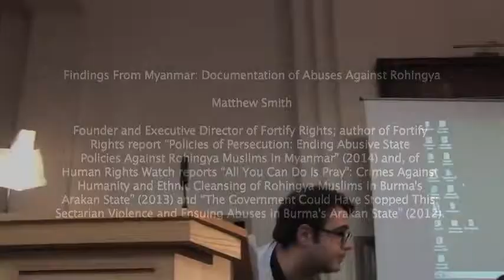Matthew Smith: Findings From Myanmar Documentation of Abuses Against Rohingya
Findings From Myanmar: Documentation of Abuses Against Rohingya by Matthew Smith, Founder and Executive Director of Fortify Rights; author of Fortify Rights report "Policies of Persecution: Ending Abusive State Policies Against Rohingya Muslims in Myanmar" (2014) and, of Human Rights Watch reports "All You Can Do Is Pray": Crimes Against Humanity and Ethnic Cleansing of Rohingya Muslims in Burma's Arakan State" (2013) and "The Government Could Have Stopped This: Sectarian Violence and Ensuing Abuses in Burma's Arakan State" (2012).